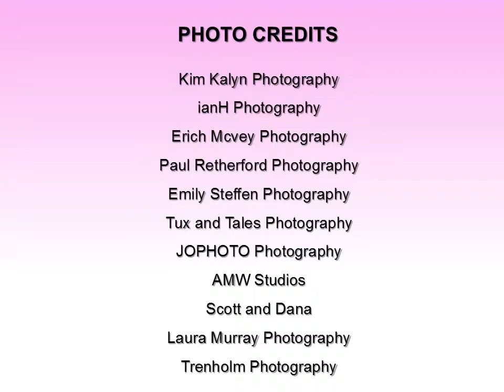Best of 2013: Umbrellas and Parasols in Wedding Photos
You don't need rain to carry an umbrella! Here are some brides who worked umbrellas into their weddings to create amazing wedding pictures. Umbrellas can be used as décor or as accessories. Umbrellas come in various colors and designs and can be worked into your wedding color palette. Lace parasols add the ultimate feminine touch to your wedding pictures. And if the weather is not on your side, you can use the parasols to shelter you from the shine and the umbrellas from rain or shine! Will you be adding umbrellas or parasols to your wedding?